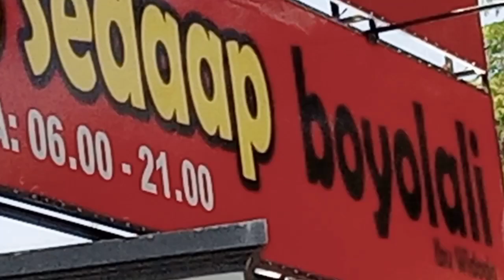Soto Sedap Boyolali Bu Widodo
SOTO